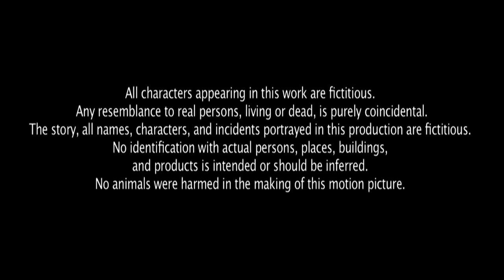Orange (2018) NEW RELEASED Full Hindi Dubbed South Movie | Ram charan | Genelia D'Souza